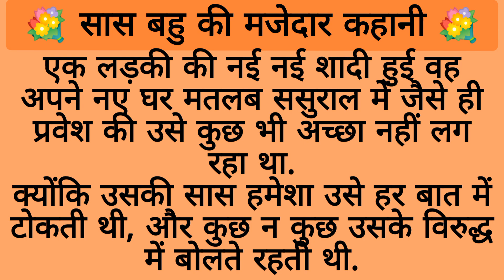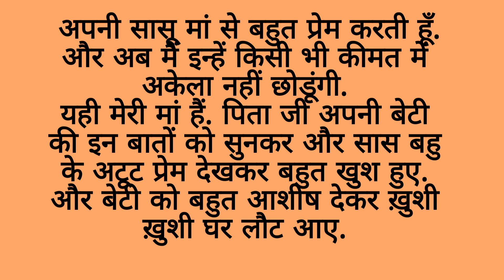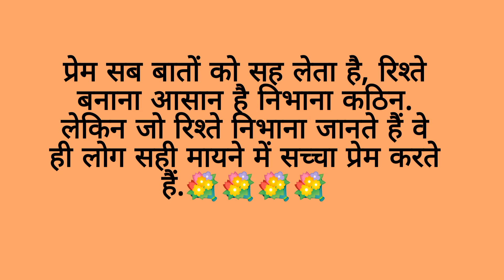सास बहु की मजेदार कहानी |hindi kahaniya |lessonable story |moral story |heart touching stories